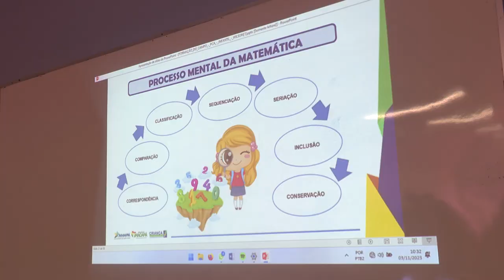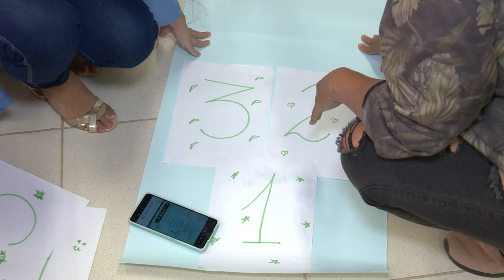3ª formação do programa "Criança Alfabetizada" é realizada para professores de campo